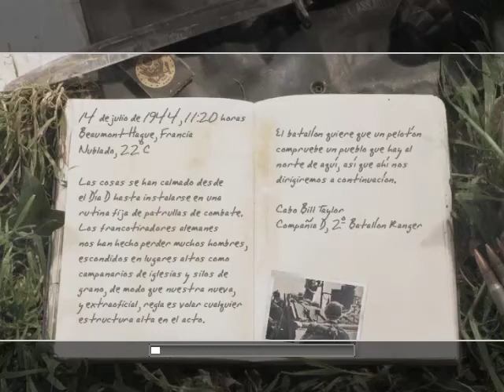Call of Duty 2 LEl silo 8-3 (Cap.Argento)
Call of Duty 2 es un videojuego de disparos en primera persona bélico, perteneciente a la popular serie de videojuegos Call of Duty de Activision y que sucede a la primera entrega. Fue desarrollado por Infinity Ward, con la colaboración de Pi Studios, y publicado al mercado el 4 de noviembre de 2005 para PC, un mes más tarde lo hizo para Xbox 360 simultáneamente con la salida de esta videoconsola